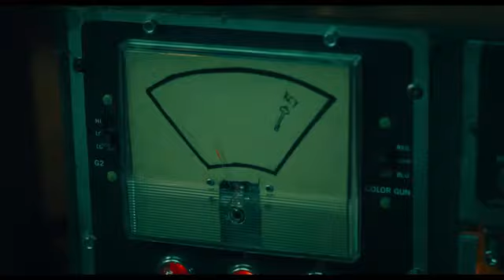فلم:Saw X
تدور الأحداث حول جون كرامر، والذي يسافر إلى المكسيك بحثًا عن علاج لحالته المتأخرة بسبب السرطان، ولكن سرعان ما يكتشف تعرضه للخداع من قبل مجموعة من المحتالين؛ فيقرر جون الانتقام منهم.